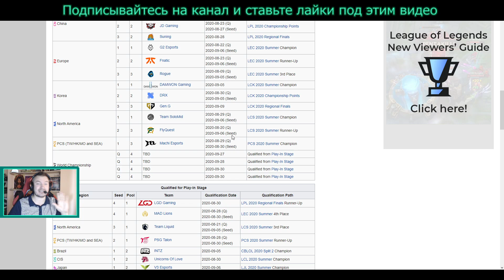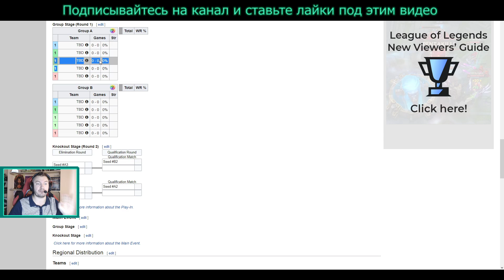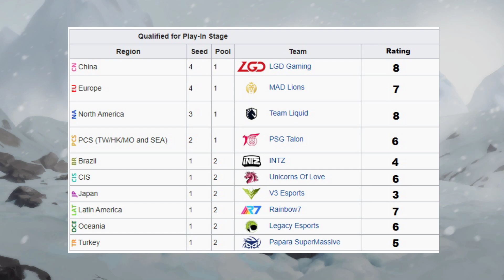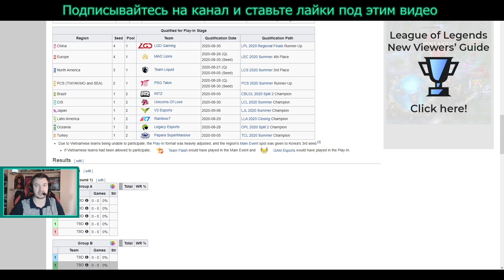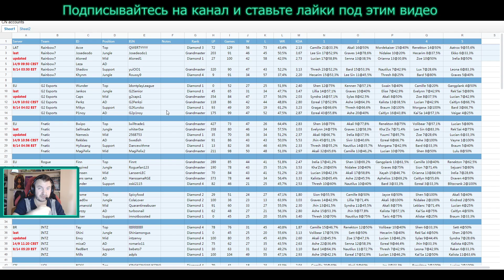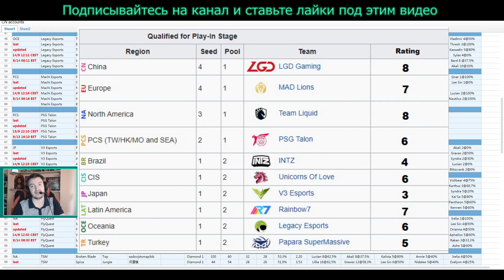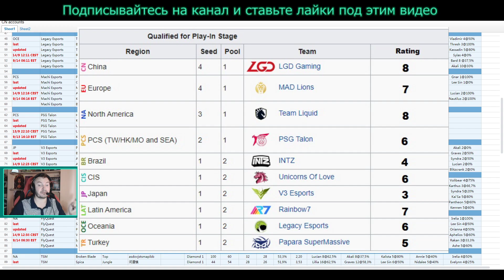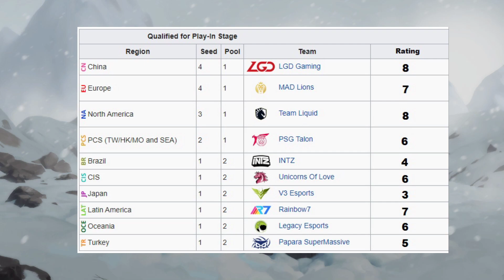UNICORNS OF LOVE ИГРАЮТ ПРЕДСКАЗУЕМО | КТО СИЛЬНЕЕ ЧЕМПИОНАТ МИРА 2020 | Worlds League of Legends